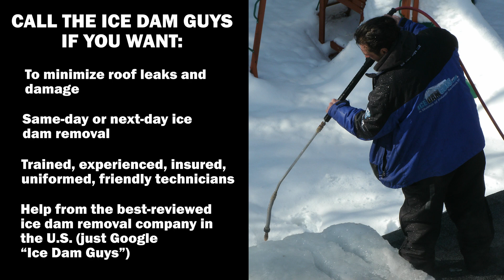Ice Dam Removal in Ft. Collins, Colorado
Northern Colorado is home to CSU and UNC, along with outdoor destinations like Horsetooth Reservoir and the Poudre Trail. People who aren’t familiar with the state often don’t realize that such iconic Colorado entities and attractions are less than 40 miles from Wyoming.

For those that have lived here, we know that being this close to Wyoming also means we’ll be hammered by Wyoming wind and weather from time to time. This is abundantly clear during Ft. Collins’ winters when storms get pushed into the region from our neighbors to the north.

If you have an ice dam problem in Ft. Collins, give us a call at 1-800-ICE-DAMS